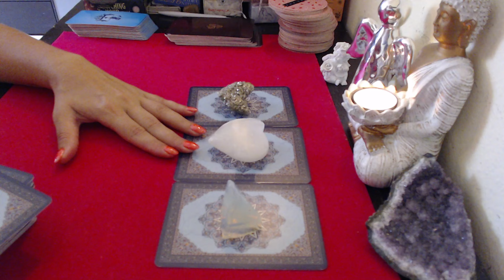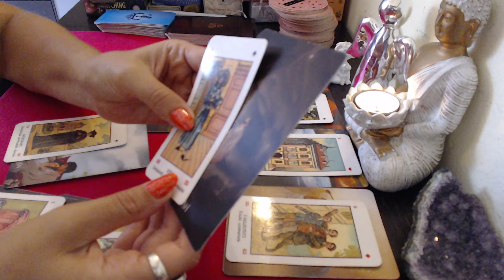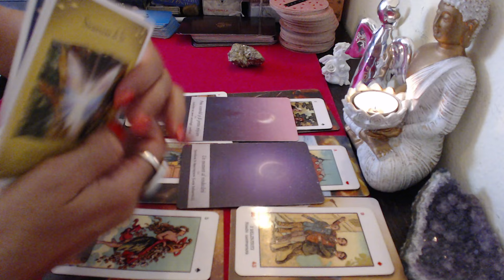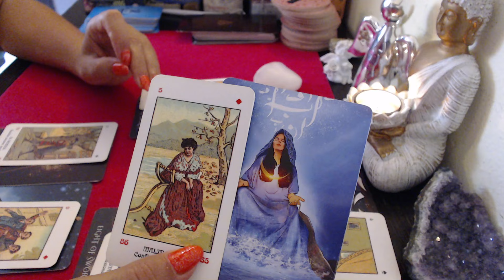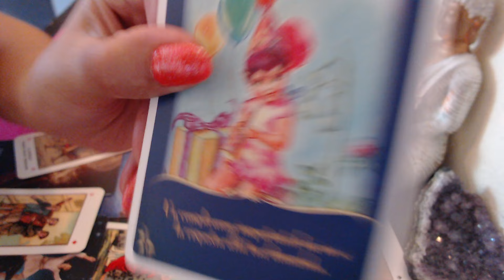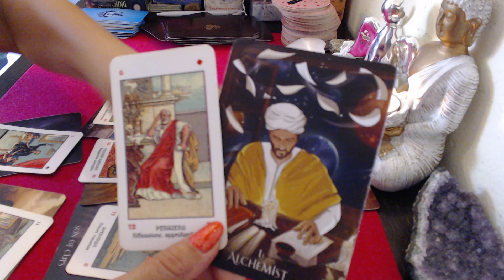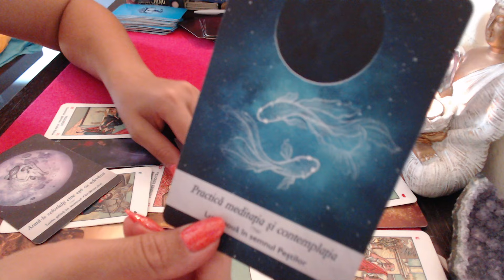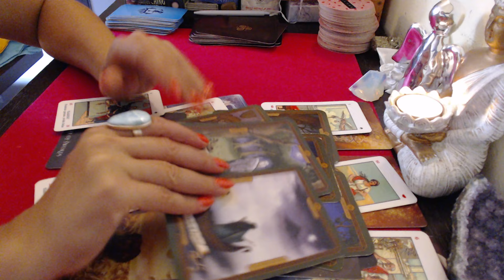🔮TAROT ✨️IN 3 VARIANTE 🧿,CE VA FII IN VIITORUL TAU APROPIAT❤️‍🔥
VARIANTA 1 MIN 00:00 VARIANTA 2 MIN 15:43 VARIANTA 3 MIN 36:14 Daca va place videoclipul si doriti sa sustineti acest canal, imi puteti face cinste cu o cafeluta pe PayPal la adresa . Pentru voi este un gest mic, dar foarte important pentru acest canal. Va multumesc pentru sustinere!